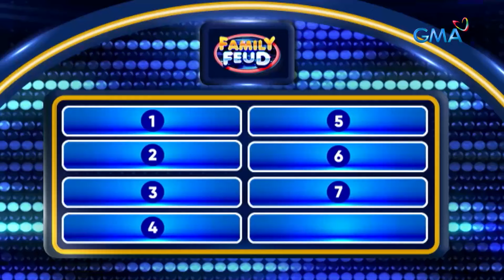Family Feud: PAGTATAWANAN KA KUNG ISASAWSAW MO ANG SIOMAI SA? (Episode 470)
Aired (May 28, 2024): Kaninong team kaya mapupunta ang ‘double points’ sa round na ito?